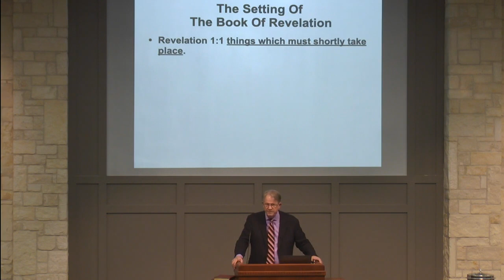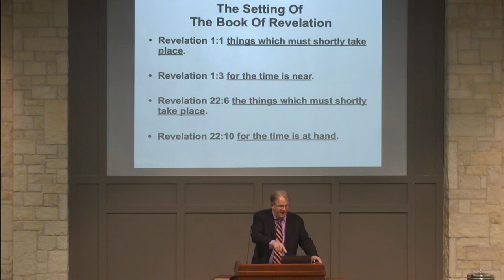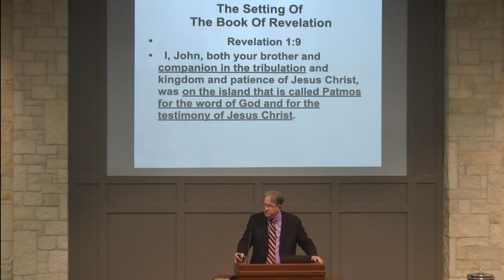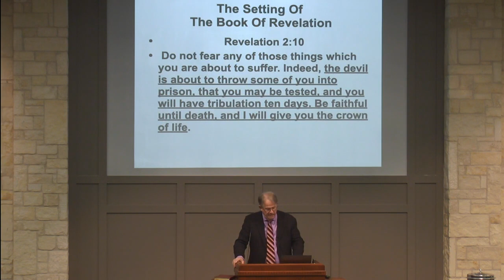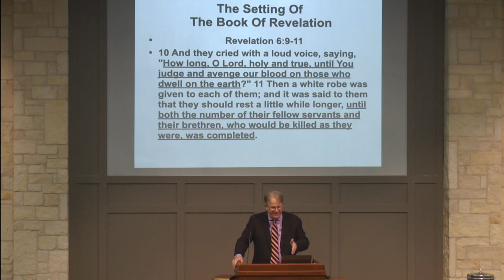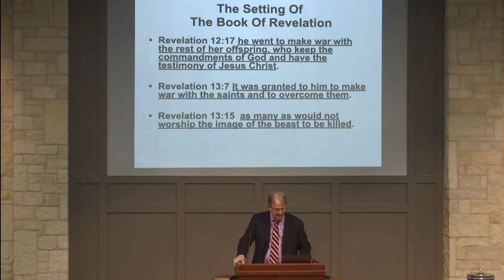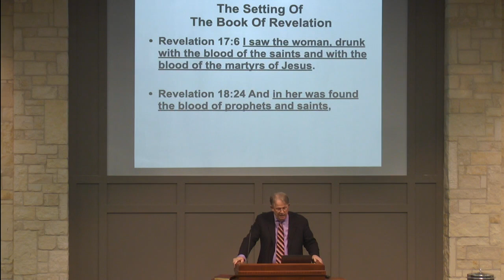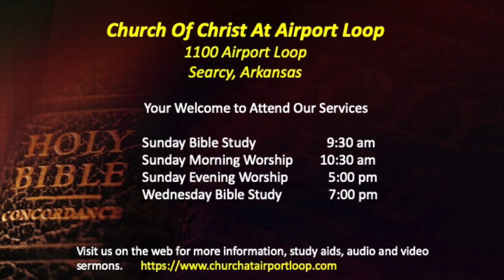Lesson 1 A Study of The Book of Revelation (Wayne Fancher) 720p